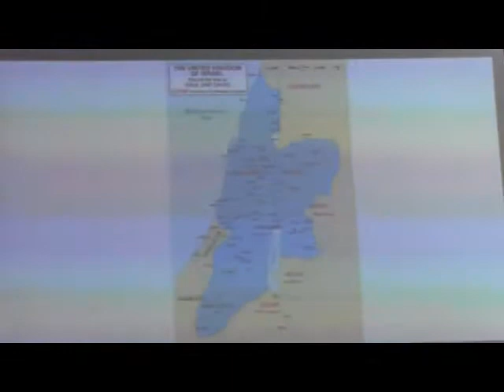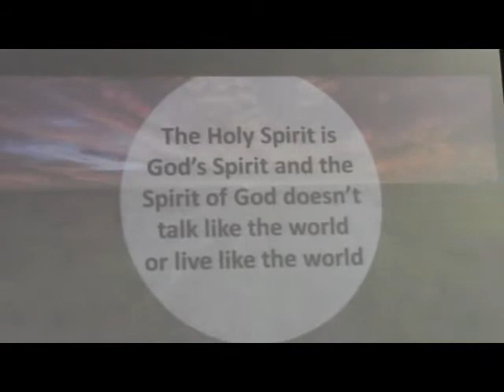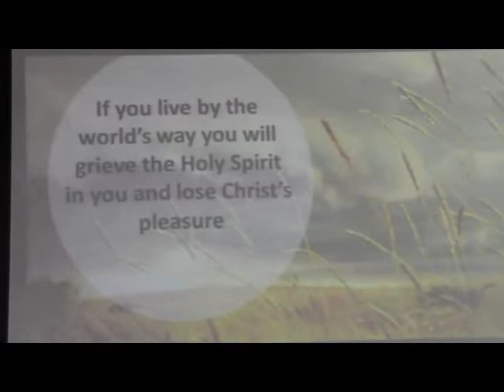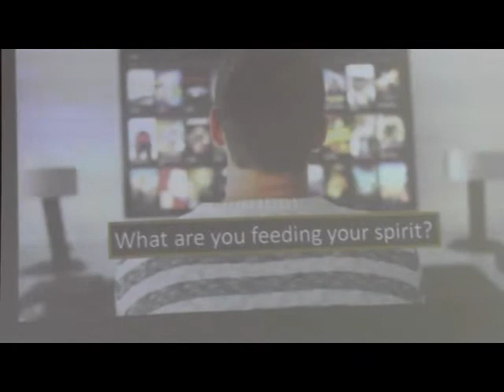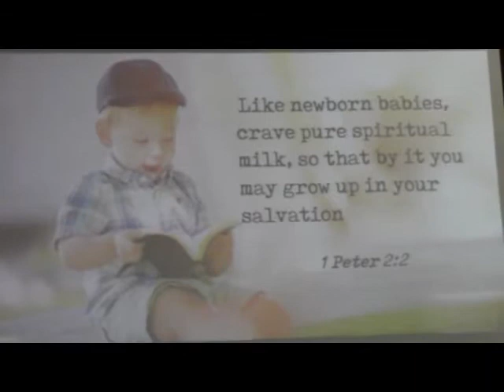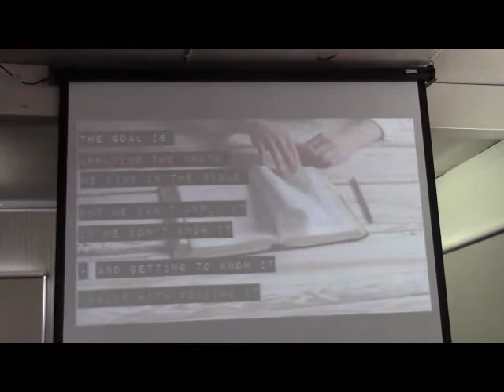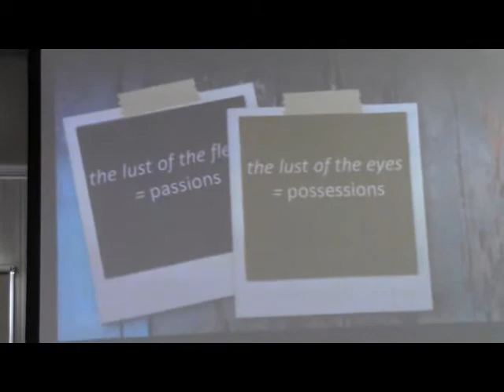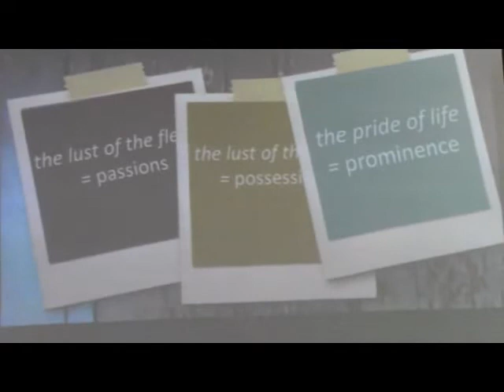Choosing to Live God's Way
17th November, 2019 - Geoff Wilson
From the book of Daniel